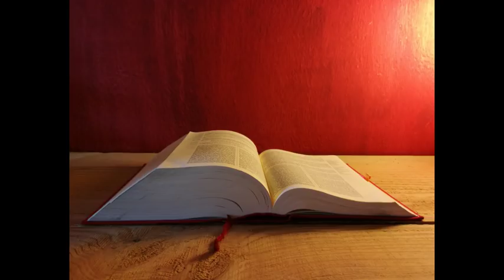Letture e Vangelo del giorno - Sabato 11 Maggio 2019 (audio letture della Parola)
Prima Lettura
La chiesa si consolidava, e con il conforto dello Spirito Santo cresceva di numero.
At 9,31-42

In quei giorni, la Chiesa era in pace per tutta la Giudea, la Galilea e la Samarìa: si consolidava e camminava nel timore del Signore e, con il conforto dello Spirito Santo, cresceva di numero.
E avvenne che Pietro, mentre andava a far visita a tutti, si recò anche dai fedeli che abitavano a Lidda. Qui trovò un uomo di nome Enèa, che da otto anni giaceva su una barella perché era paralitico. Pietro gli disse: «Enèa, Gesù Cristo ti guarisce; àlzati e rifatti il letto». E subito si alzò. Lo videro tutti gli abitanti di Lidda e del Saròn e si convertirono al Signore.
A Giaffa c’era una discepola chiamata Tabità – nome che significa Gazzella – la quale abbondava in opere buone e faceva molte elemosine. Proprio in quei giorni ella si ammalò e morì. La lavarono e la posero in una stanza al piano superiore. E, poiché Lidda era vicina a Giaffa, i discepoli, udito che Pietro si trovava là, gli mandarono due uomini a invitarlo: «Non indugiare, vieni da noi!». Pietro allora si alzò e andò con loro.
Appena arrivato, lo condussero al piano superiore e gli si fecero incontro tutte le vedove in pianto, che gli mostravano le tuniche e i mantelli che Gazzella confezionava quando era fra loro. Pietro fece uscire tutti e si inginocchiò a pregare; poi, rivolto alla salma, disse: «Tabità, àlzati!». Ed ella aprì gli occhi, vide Pietro e si mise a sedere. Egli le diede la mano e la fece alzare, poi chiamò i fedeli e le vedove e la presentò loro viva.
La cosa fu risaputa in tutta Giaffa, e molti credettero nel Signore.

Salmo Responsoriale
R. Che cosa renderò al Signore, per tutti i benefici che mi ha fatto?
Oppure:
Ti rendo grazie, Signore, perché mi hai salvato.
Oppure:
Alleluia, alleluia, alleluia.
Che cosa renderò al Signore,
per tutti i benefici che mi ha fatto?
Alzerò il calice della salvezza
e invocherò il nome del Signore. R.

Adempirò i miei voti al Signore,
davanti a tutto il suo popolo.
Agli occhi del Signore è preziosa
la morte dei suoi fedeli. R.

Ti prego, Signore, perché sono tuo servo;
io sono tuo servo, figlio della tua schiava:
tu hai spezzato le mie catene.
A te offrirò un sacrificio di ringraziamento

Alleluia, alleluia.

Le tue parole, Signore, sono spirito e vita;
tu hai parole di vita eterna. (Cfr. Gv 6,63c.68c)

Alleluia.

Vangelo
Da chi andremo? Tu hai parole di vita eterna.
Gv 6,60-69

In quel tempo, molti dei discepoli di Gesù, dopo aver ascoltato, dissero: «Questa parola è dura! Chi può ascoltarla?».
Gesù, sapendo dentro di sé che i suoi discepoli mormoravano riguardo a questo, disse loro: «Questo vi scandalizza? E se vedeste il Figlio dell’uomo salire là dov’era prima? È lo Spirito che dà la vita, la carne non giova a nulla; le parole che io vi ho detto sono spirito e sono vita. Ma tra voi vi sono alcuni che non credono».
Gesù infatti sapeva fin da principio chi erano quelli che non credevano e chi era colui che lo avrebbe tradito. E diceva: «Per questo vi ho detto che nessuno può venire a me, se non gli è concesso dal Padre».
Da quel momento molti dei suoi discepoli tornarono indietro e non andavano più con lui. Disse allora Gesù ai Dodici: «Volete andarvene anche voi?». Gli rispose Simon Pietro: «Signore, da chi andremo? Tu hai parole di vita eterna e noi abbiamo creduto e conosciuto che tu sei il Santo di Dio».